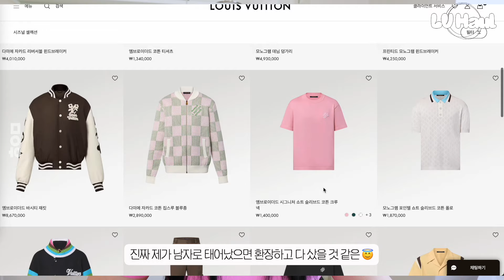🧡 루이비통에서 2000만원을 써보았다 🤦🏻‍♀️ ( + VIP 트렁크 쇼 썰풀기!!)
오늘도 정말 감사합니다앙 🐰

인스타그램 아이디 @imhayomi